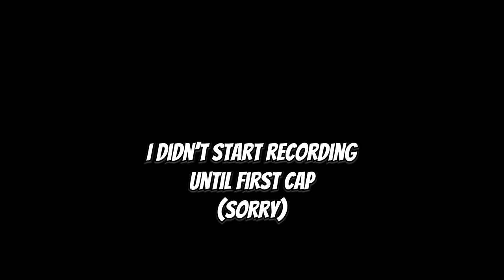Mysticall | 2650+-mmr Warsong Gulch! - 10.2.7 Dragonflight Mistweaver Monk RBG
Time Stamps:
00:00 Intro
00:24 Game Starts
13:00 Outro